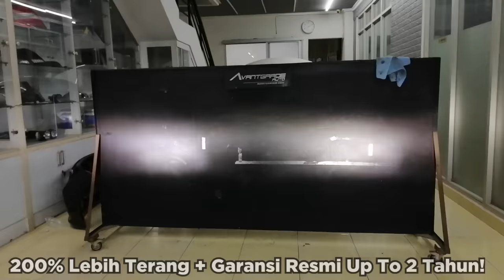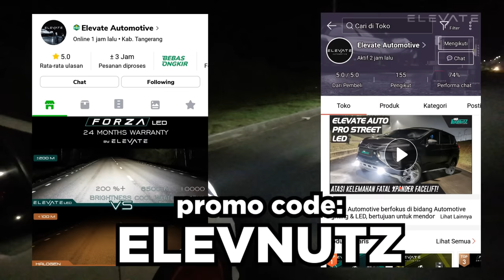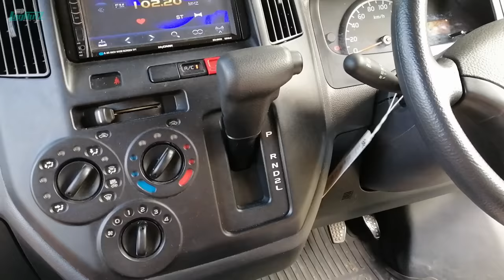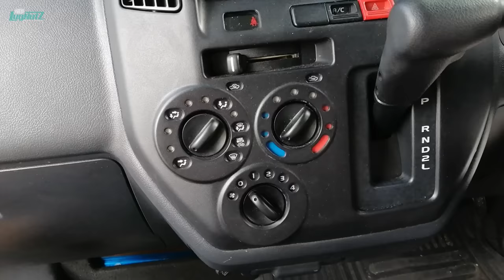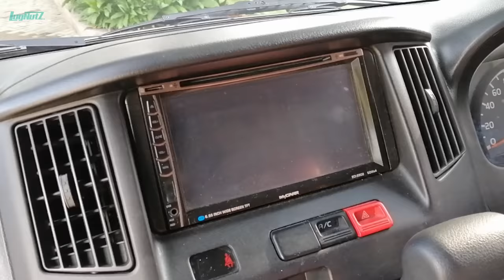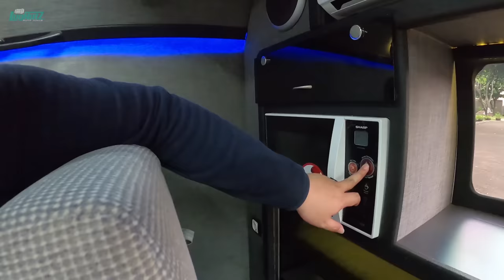Gran Max Serasa Rumah Mewah! Camper Van Ini Lengkap Ada Kasur & Dapurnya!!!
Special Thanks kepada OM YOYOK dari
JAKARTA CAMPERVAN.ID atas izin review DAIHATSU GRAN MAX CAMPERVANnya!
Minat sewa? Kalian bisa kontak:
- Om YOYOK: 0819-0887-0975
- Alamat JAKARTA CAMPERVAN: Jl. Ciloto III, Pangkalan Jati, Kec. Cinere, Kota Depok, Jawa Barat 16514

Mau Lampu Mobil / Motor kalian secantik STARIA? ELEVATE solusinya!

Campervan atau Motorhome berbasis Hiace atau Elf itu banyak, namun ternyata seekor DAIHATSU GRAN MAX bisa disulap jadi Campervan yg proper, lengkap dengan Dapur & Kasur lho! Inilah karya dari Jakarta Campervan.id yg luar biasa, mewah interiornya bikin Alphard minder! Semewah apa?